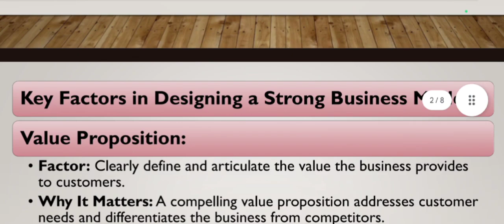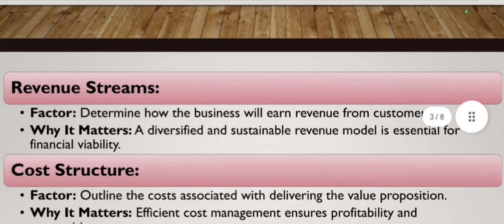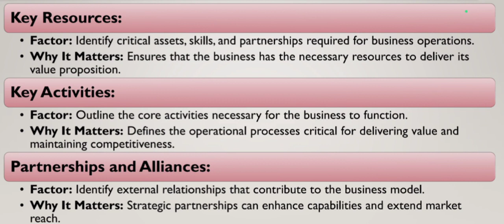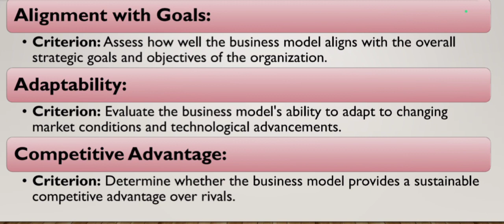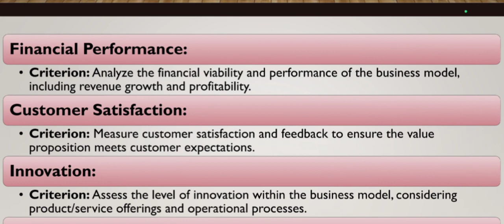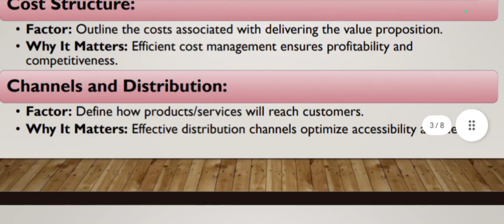Factors determining the designing of a strong business model in detail | M.com ✅🔥💯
🚀 Dive into the world of business strategy with our latest video! 🌐 Join us as we explore the art of designing a robust business model and demystify the process of evaluating statistical success. This content is tailored for M.Com first semester students, focusing on the practical application of IT in commerce.

🔍 Topics Covered:

Building Blocks of a Strong Business Model
Leveraging IT Applications for Enhanced Commerce
Key Metrics and Analytics for Statistical Success
Real-world Case Studies and Examples
🎓 Whether you're a student looking to ace your M.Com exams or an aspiring entrepreneur eager to sharpen your business acumen, this video is your gateway to understanding the dynamics of successful business models.

📊 Gain insights into valuation methodologies, examine the impact of IT applications on commerce, and learn how to decode the statistical indicators that drive business success.